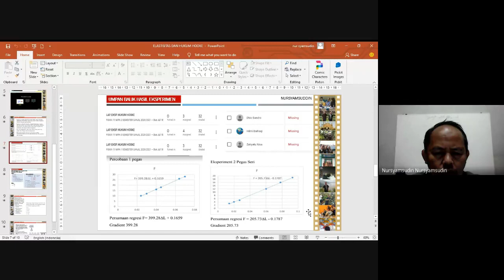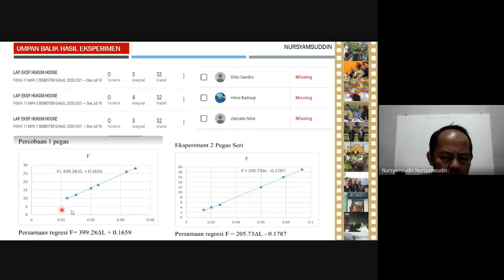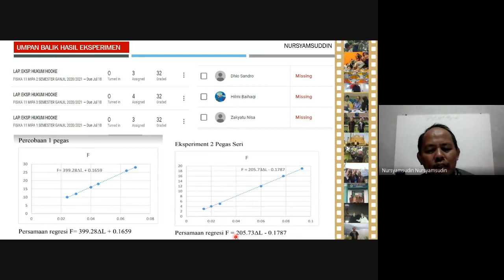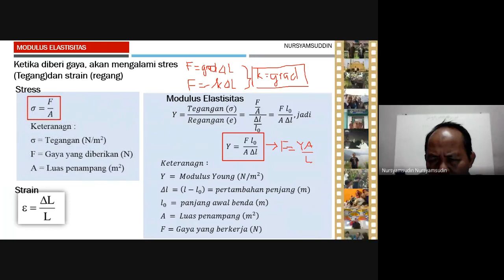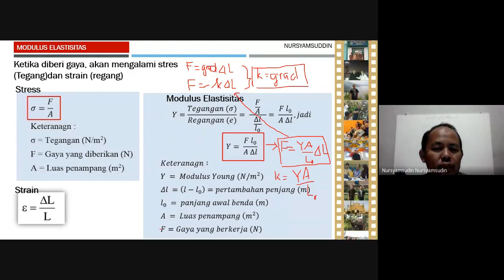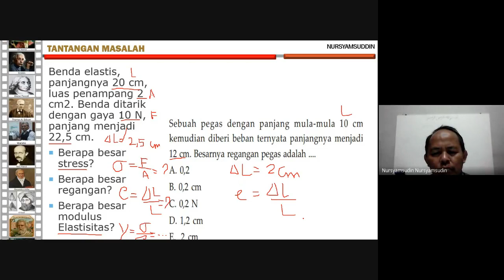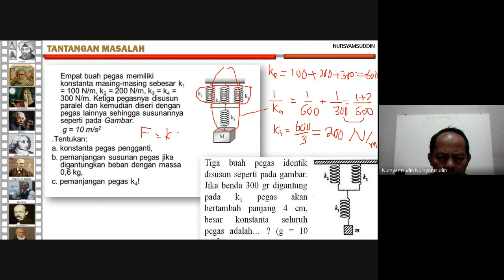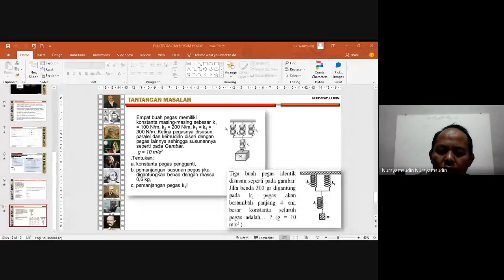FISIKA KELAS 11 SMAN 108 JAKARTA (Elastisitas bag 2)